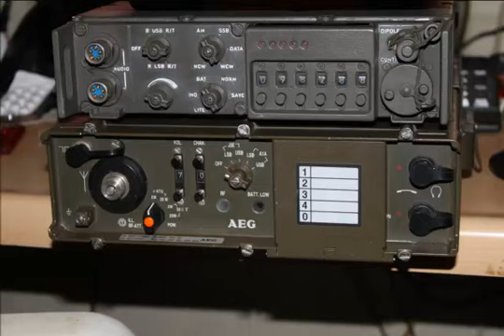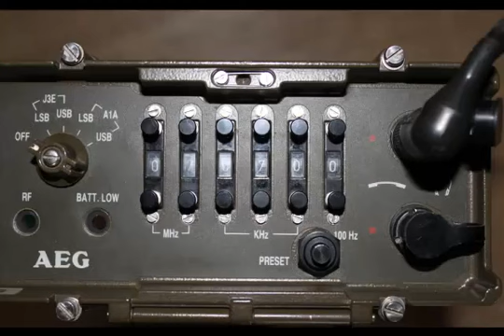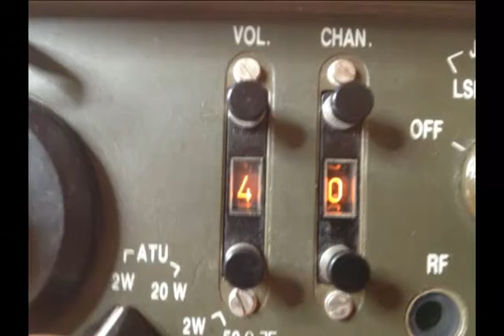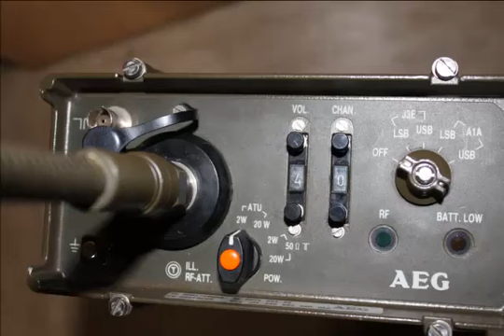Most HAM Things and Military Radios